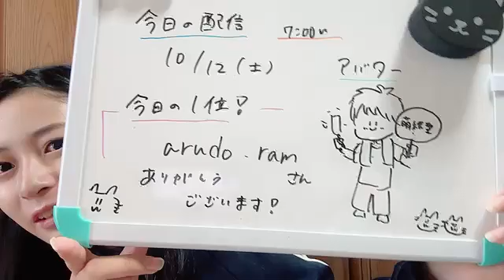衣笠彩実 (NMB48) SR 2024年 10月12日① 07時00分